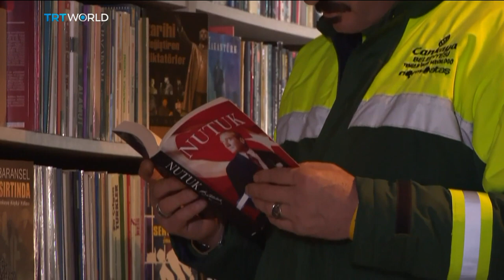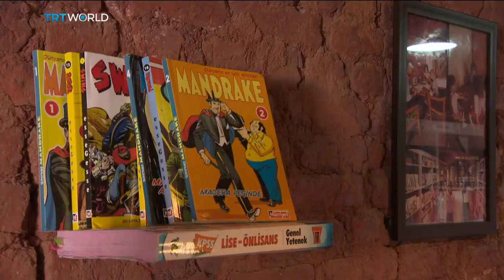New Years Library: Garbage men build a library from "trash" books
For many, the new year is an opportunity for a fresh start. That sentiment has given a group of garbage collectors in the Turkish capital Ankara a novel idea. Aadel Haleem reports.